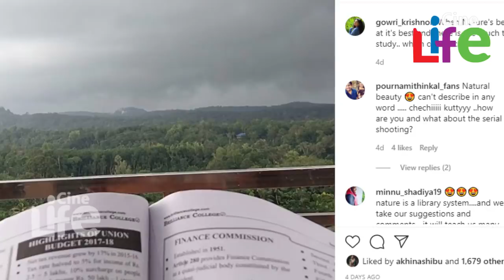നടിയായാല്‍ എല്ലാം തികഞ്ഞെന്ന് കരുതുന്നവര്‍ പൗര്‍ണമിതിങ്കള്‍ നായികയെ കണ്ടുനോക്കൂ..!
പ്രേക്ഷകരുടെ പ്രിയ സീരിയല്‍ ആണ്  ഏഷ്യാനെറ്റില്‍ സംപ്രേഷണം ചെയ്യുന്ന പൗര്‍ണമിത്തിങ്കള്‍ എന്ന പരമ്പര. പൗര്‍ണ്ണമി എന്ന പെണ്‍കുട്ടിയുടെ ജീവിതത്തെ ചുറ്റിപറ്റിയാണ് കഥ മുന്നോട്ട് പോകുന്നത്. ഏറെ ആരാധകരുള്ള പരമ്പരയിലെ കഥാപാത്രങ്ങളുടെ യഥാര്‍ത്ഥ ജീവിതവും പ്രേക്ഷകര്‍ ഒരുപോലെ ശ്രദ്ധിക്കാറുണ്ട്. സീരിയലില്‍ പൗര്‍ണമിയെ അവതരിപ്പിക്കുന്നത് നടി ഗൗരി കൃഷ്ണനാണ്. ഇപ്പോള്‍ താരത്തിന്റെ പുതിയൊരു ചിത്രമാണ് സോഷ്യല്‍മീഡിയ ഏറ്റെടുക്കുന്നത്.